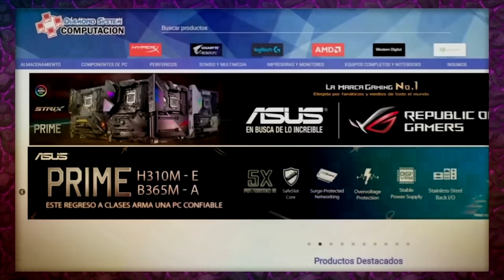☠️ SACRIFICA TODO! ☠️ TOP #25 Mythic con MARDU SACRIFICE | Magic Arena Standard | Mazos Magic Arena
Mazo
1 La masacre de Ganchocarne (MID) 112
4 Invocador extático (MID) 100
4 Rito de olvido (MID) 237
4 Ghast hedionda (AFR) 119
4 Jadar, llamamuertos de Nephalia (MID) 108
4 Extus, jefe supremo de los Oriq (STX) 149
4 Murciélojo (STX) 70
4 Disputa mortal (AFR) 94
2 Kaya, la Inexorable (KHM) 218
2 Lolth, la Reina Araña (AFR) 112
1 Orcus, Príncipe de la Muerte en Vida (AFR) 229
2 Agricultora ambiciosa (MID) 2
4 Senda de Bordeagujas (ZNR) 263
4 Senda de Ascensorradiante (ZNR) 259
2 Colmena del ojo tirano (AFR) 258
6 Pantano (MID) 382
4 Llanura (MID) 380
4 Senda de Pasomaldito (KHM) 252

Sideboard
2 Vapores necróticos (STX) 78
1 Ciencias ambientales (STX) 1
1 Invocación de plagas (STX) 211
1 Exhibición de mascotas (STX) 5
1 Enfrentarse al pasado (STX) 67
1 La masacre de Ganchocarne (MID) 112
2 Exterminio del linaje (MID) 89
2 Liesa, arcángel olvidado (MID) 232
1 Aguja medular (MID) 257
1 Gisa, resucitadora gloriosa (MID) 103
2 Coacción (MID) 98